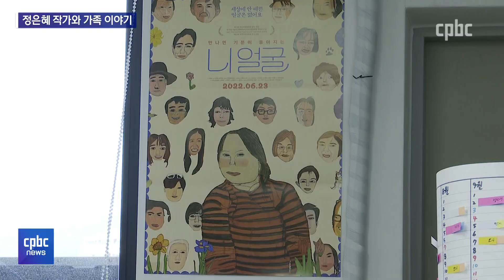정은혜 작가 "엄마가 멋있는 사람이어서 저도 훌륭한 사람이에요"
작가이자 배우로 역량을 펼치며
편견을 허물고 있는
발달장애인이 있습니다.

드라마 '우리들의 블루스'에 출연했던
정은혜 마리아 씨가 그 주인공인데요.

꿈을 펼치며 살게 되기까지
어려움이 많았다고 합니다.

정은혜 씨와 어머니
장차현실 작가를 만나봤습니다.

김정아 기자입니다.
후원문의, 매일미사 지향 신청 : 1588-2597
카카오톡 플러스친구 : cpbc TV